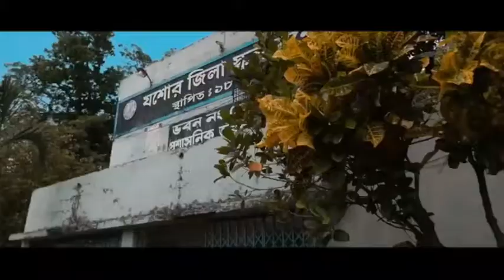বাংলাদেশের প্রথম জেলা l Jossore City l Muhiudden Ahmed Nafis l Drone Video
🔥🔥mail "MUHIUDDEN AHMED NAFIS" for

I making videos for your entertainment and thank you so much for sopport and respect .

Welcome to MUHIUDDEN AHMED NAFIS channel .
I am a small YouTuber in Bangladesh .
I make vlog ,funny video , short film , Music video .